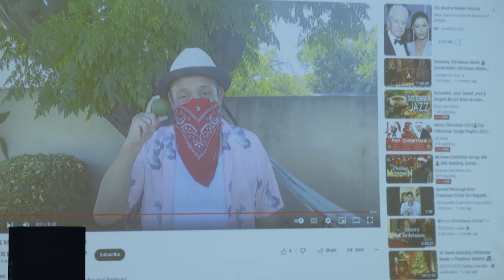USHCA December 5th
USHCA Award Ceremony at the Renaissance Hotel in Austin, Texas on December 5, 2022 celebrating Bobby Pulido's recent Latino Grammy Award, and recognizing December 5th as official Bobby Pulido,  Paul Rodriguez and US Hispanic Contractors Day in Austin.